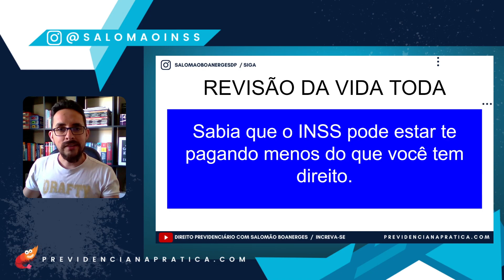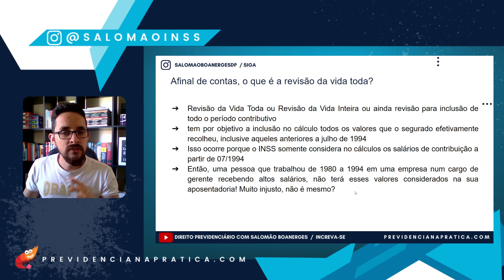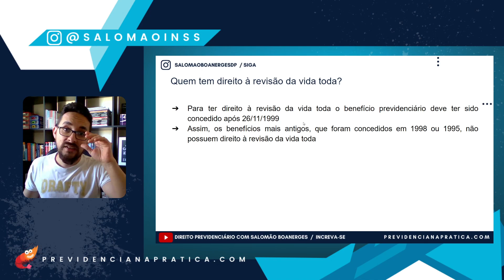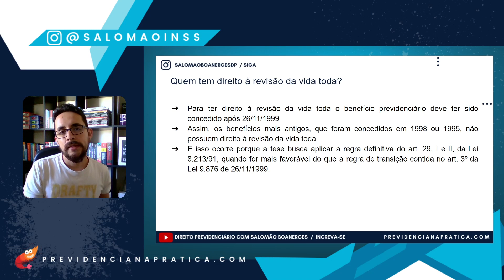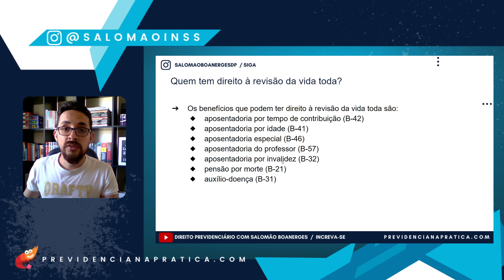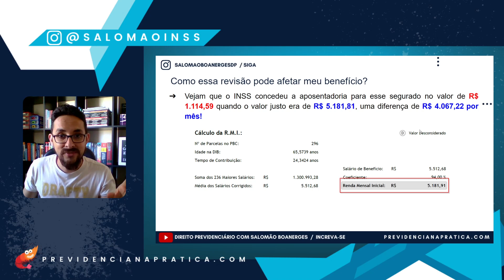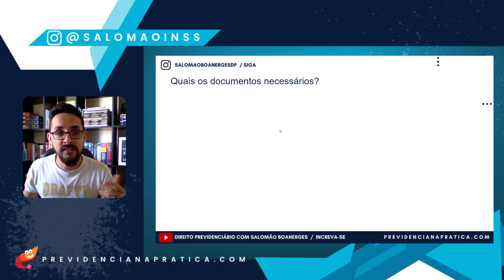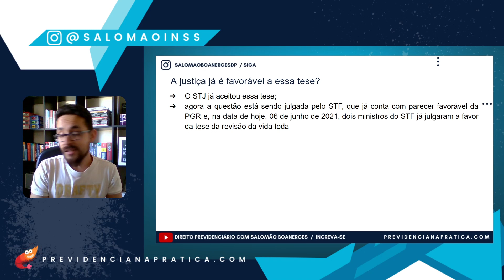Excelente notícia: STF está votando a REVISÃO DA VIDA TODA e até agora ela está ganhando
Sabia que o INSS pode estar te pagando menos do que você tem direito? Para saber se isso pode estar acontecendo com você é preciso preencher alguns requisitos.
Para facilitar sua vida fiz um resumo com informações gratuitas e um Checklist para te ajudar a garantir algo que é seu direito. O formulário é gratuito, basta clicar no link a seguir para baixar ai no seu computador ou celular ➡️

+de 3000 alunos ativos ⬇️

🚀Criador da Comunidade Previdência Na Prática e do GPS Método PAC - Programa de Aceleração de Concessões, para concessões sem exigências no INSS!

🚀Criador do Projeto INSS para futuros servidores.

🏆Foi Técnico do Seguro Social do INSS [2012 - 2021], aprovado em 39 dias, começando do ZERO,  [Ocupou os cargos de Gerente Substituto e Chefe de Benefícios no INSS].